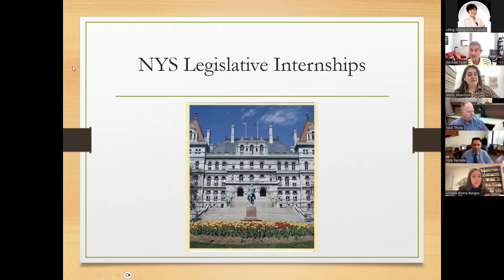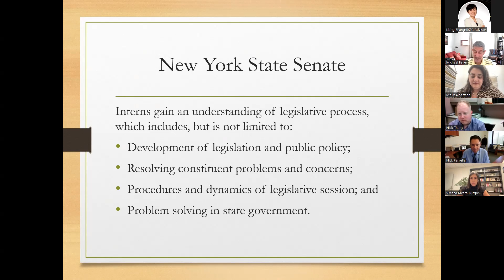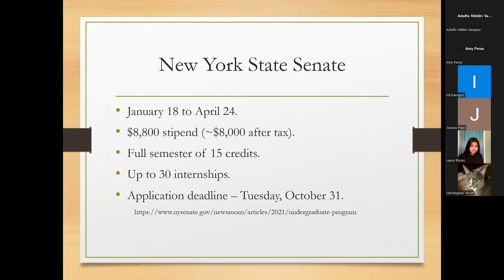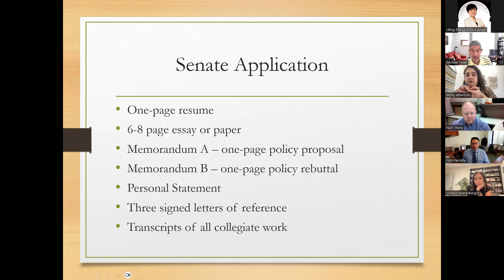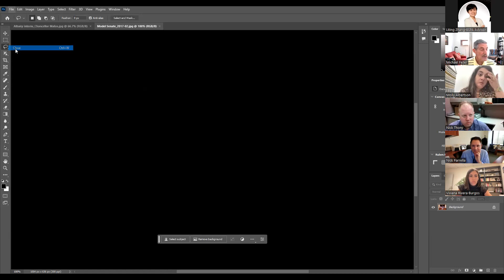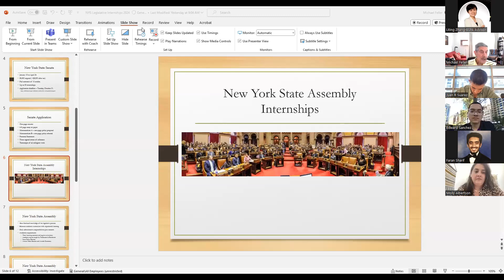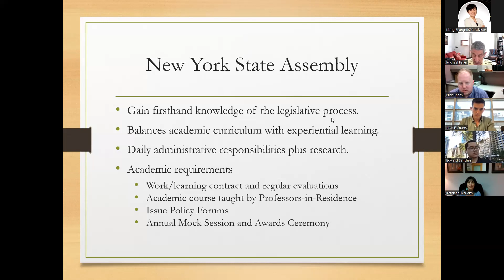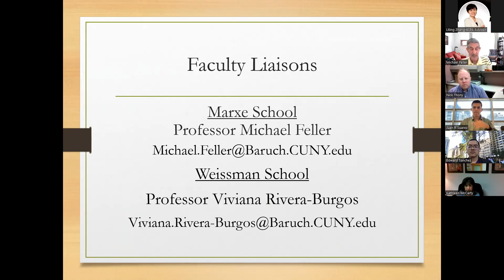New York State Legislative Internships Information Session – Fall 2023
The Senate and Assembly Sessions Internship are comprehensive academic programs which give qualified students direct access to state government and the legislative process. Strong personal initiative and principles are essential for success in the programs. Over the past 10 years, more than 80 BSPA students have participated in the NYS Senate and Assembly Session Assistant internship programs during the spring semester. Many of them have been selected for competitive fellowship programs, such as New York City Urban Fellows, and/or have gone onto graduate school.